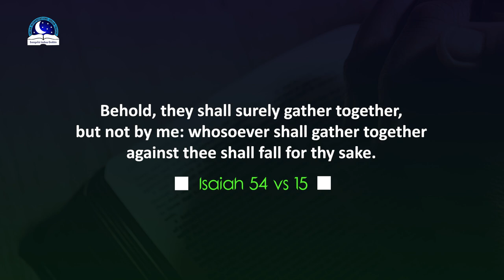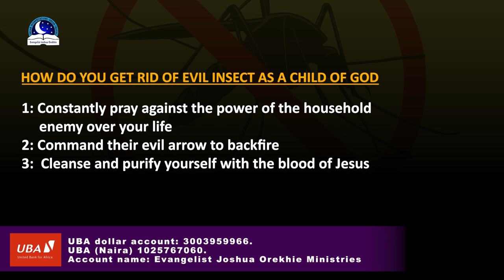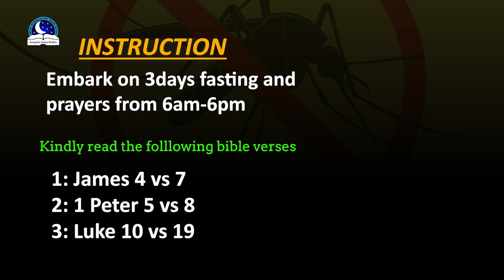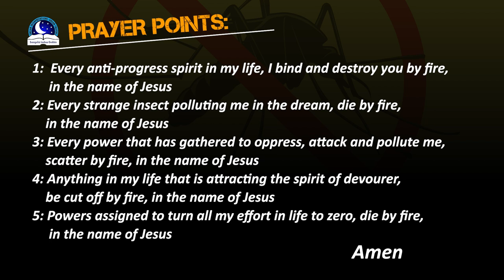Drream About Killing Insects - Biblical Meaning with Divine Message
Dream about killing insects may give way for troubles in your life. The dream can also suggest victory over the power of witchcraft. In a dream, killing an insect, for some people could also symbolize your own death or the death of someone close to you. When you dream that you kill insects, it represents your ability to overcome obstacles. It can also be a sign that you are going to defeat your enemies assigned against you. Perhaps all the problems and obstacles in your life are over, in Jesus name. You will be successful.